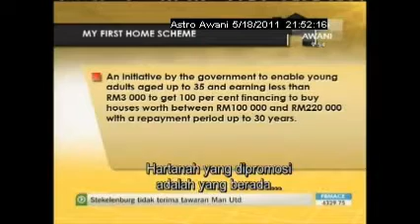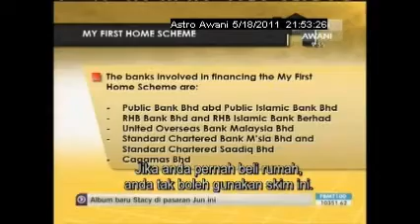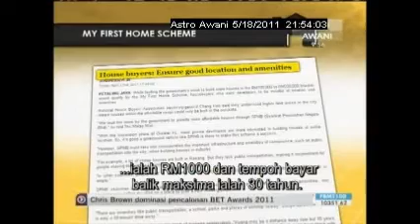Malaysian Government has launched My First Home Scheme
Malaysian government has launched "My First Home Scheme". It encourages all its citizen especially the youth to own a house.

Source by: fortisfp